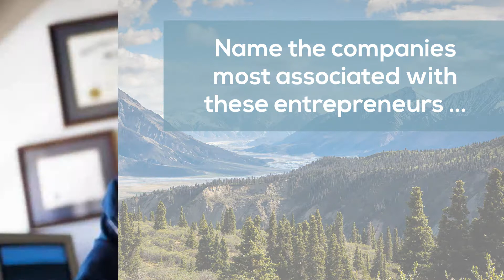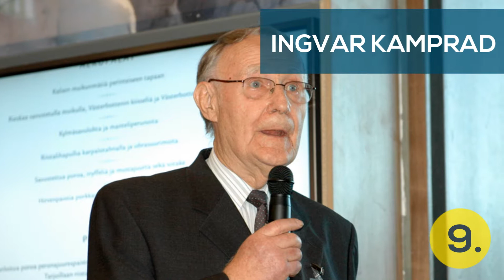Can You Name The Companies Of These Entrepreneurs ?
Not everyone will know the 10 companies created by these 10 entrepreneurs ... How many do you know ? Answers follow, so you can check how many you got right